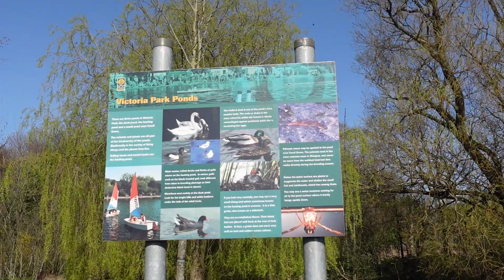Victoria Park, Glasgow, Scotland, UK | 3rd April 2021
Victoria Park is located in Glasgow, Scotland, adjacent to the districts of Scotstoun, Whiteinch, Jordanhill and Broomhill.

The park was created and named for Queen Victoria's jubilee in 1887.

There are a number of features within Victoria Park:
- A memorial honouring the local residents who died in World War I and World War II.
- A children's playpark with climbing frames and swings.
- A pond, with two small islands. The larger island is connected on both sides by iron bridges.
- A fully restored four-dial miniature lamp post clock, donated by William Gordon Oswald in 1888.
- The Jubilee Gates situated at the Victoria Park North Drive entrance were erected and funded by the 'Ladies of Partick' in 1887. They were manufactured by Macfarlane's Saracen foundry at a cost of £100. They bear the Partick Burgh coat of arms. In 1987 (the gates' centenary year) they underwent a restoration, and the gates have recently had another restoration to the original colours of red and gold.
- The Fossil Grove - During the park's construction in the late 19th century, when a pilot channel for the road was cut through a large area of rock, the builders discovered preserved fossilised tree trunks. The route for the road was then diverted and the sand and shale further excavated to reveal more fossils.
- Scotland's most northerly parakeet flock.